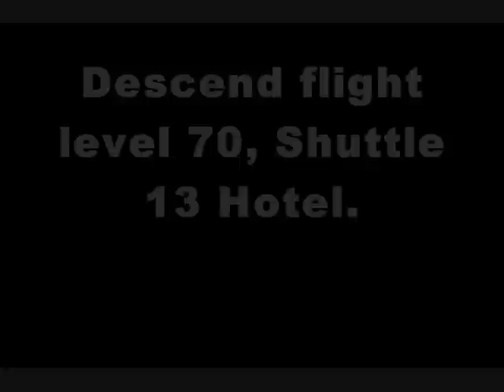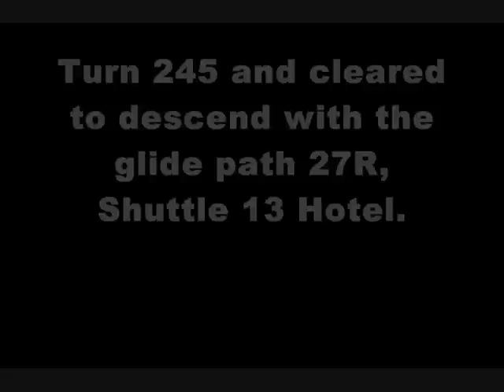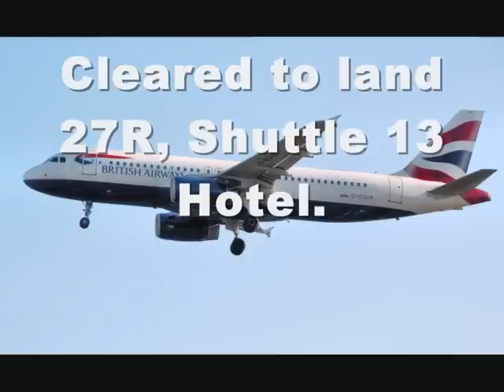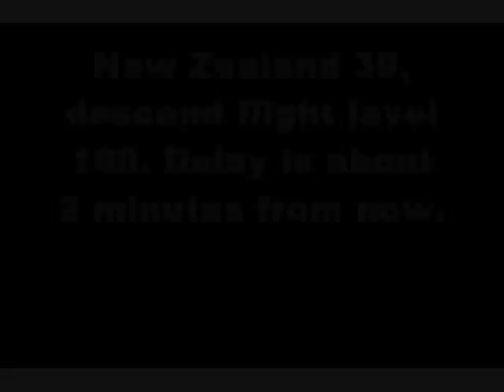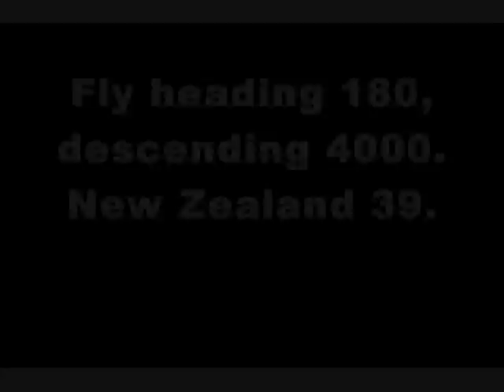Heathrow Air Traffic Control (British Airways 1327, Air New Zealand 39)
Heathrow air traffic control recordings of Shuttle 13 Hotel (British Airways 1327) and NewZealand 39. Please note the subtitles may not be 100% percent accurate so please use them as a guide and not as an exact representation. If you notice an inaccureate subtitle please leave a message or send me a personal massage.